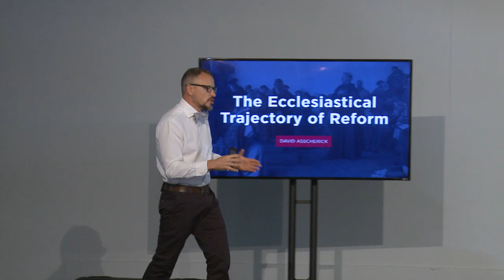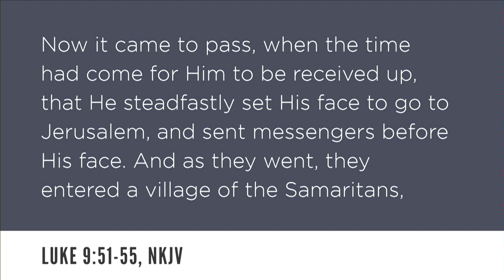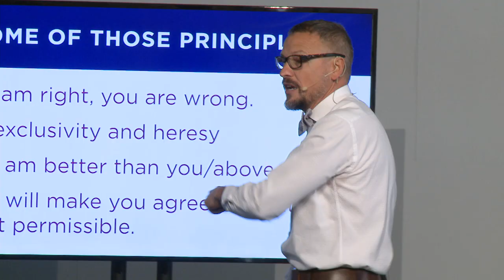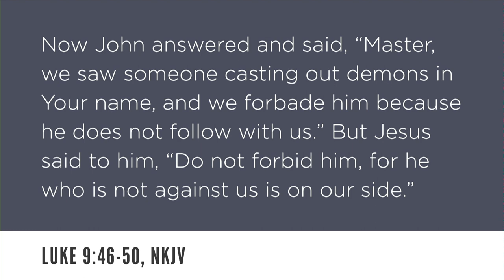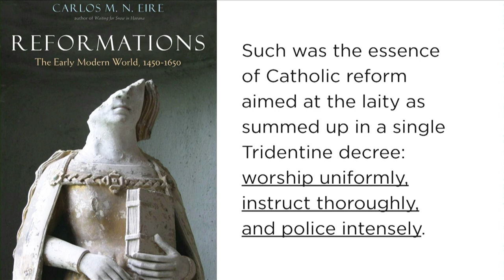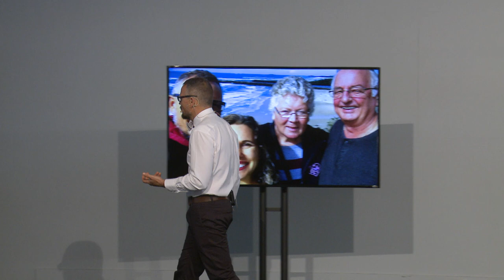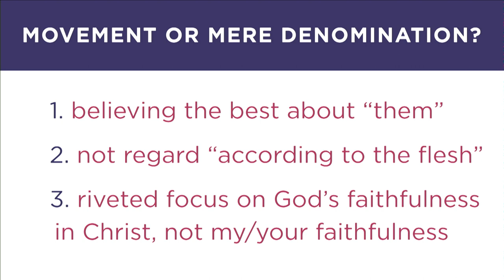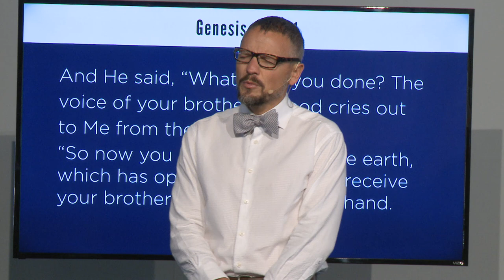500: The Reformation Continues | Session 15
"The Ecclesiastical Trajectory of Reform" sounds like a complex and tedious subject, but David Asscherick breaks it down with such clear simplicity that it may just change your life!

Get all 17 messages on DVD and continue the reformation in your heart

Gerry and Deneka's story: 45:22